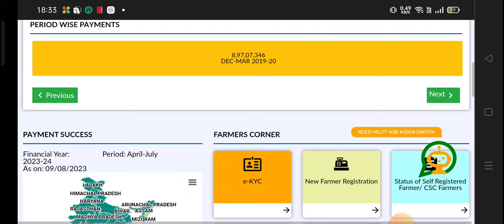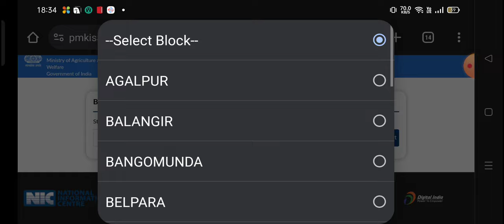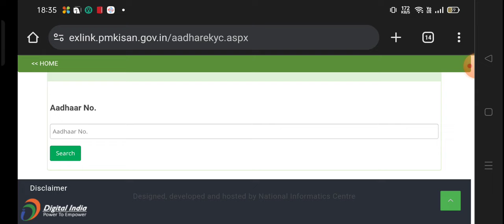PM KISAN NEW LIST 2024 FOR 16TH INSTALMENT/ PM KISAN NEW INSTALMENT CREDIT 30DAYS CHALANGE #11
pm kisan, pm kisan yojana, pm kisan new update, pm kisan samman nidhi, pm kisan new registration, pm kisan ka paisa kab aaega, pm kisan status check, pm kisan ki 16 kist kab aaegi, pm kisan 16th installment date 2024, pm kisan news

2) ପାର୍ଟ ଟାଇମ ଜବ ଭିଡିଓ ଲିଙ୍କ

My Tripod
My Mic